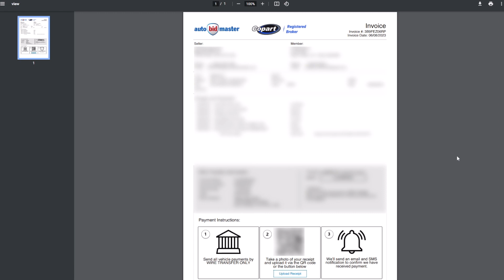Як оплатити автомобіль на аукціоні?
Як оплатити автомобіль на аукціоні? Оплатити автомобіль на аукціоні за допомогою АвтобІдмайстер дуже просто. Коли ви зробите найвищу ставку на момент закриття аукціону, ваш рахунок буде оновлено, а на електронну адресу, яку ми маємо в базі даних, буде надіслано повідомлення з прикріпленим інвойсом. Рахунок буде містити інструкції для банківського переказу. Для оплати банківським переказом використовуйте банківські реквізити, вказані в рахунку-фактурі. Після завершення банківського переказу, будь ласка, завантажте підтвердження платежу, як зазначено в інвойсі. Ми надішлемо вам повідомлення електронною поштою та текстове сповіщення, як тільки ваш платіж буде зараховано та отримано.